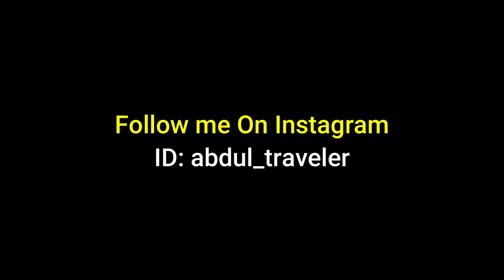Pakistani Log Turkey Se Wapis Q Chaly Gaye?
I will share a few reasons with you about why Pakistani left Turkey in the last few months. There was a big boom to move to Turkey in 2020 when I came here for the first time. But in 2022, I have seen many people go back to Pakistan from Turkey, and here are the reasons why they left Turkey.